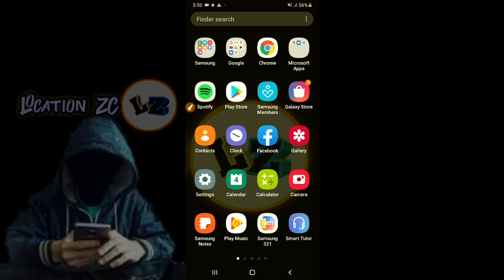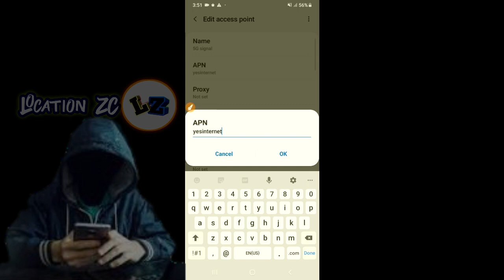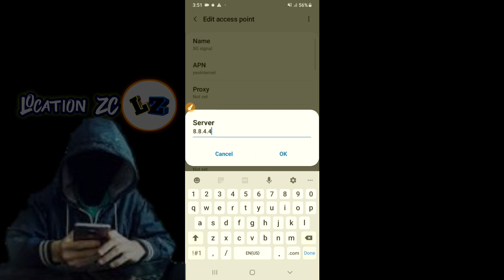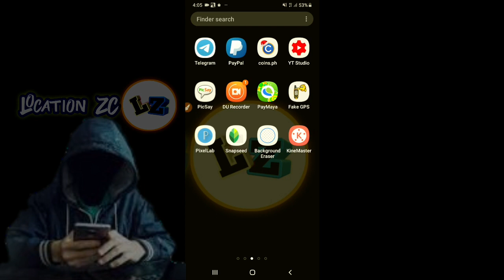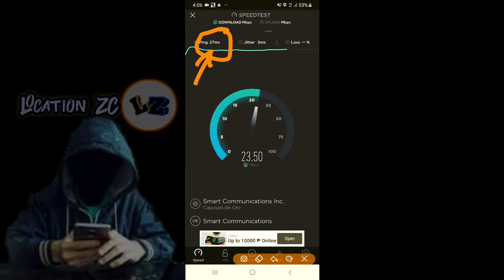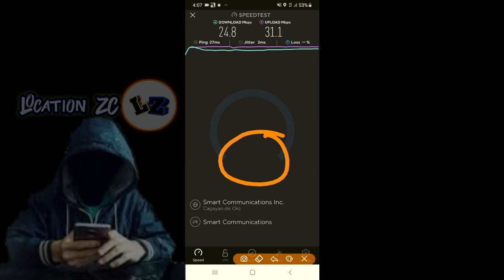New 5G Apn : mobile legends Low Ping | Pinaka Malakas na Apn sa Download at upload nandito na 2021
Low ping apn for mobile legends and can give you a high speed download speed and a high speed upload speed with proof.. please dont skip or move forward my video so that no error will show..thank you..

Low ping ml
Low ping mobile legends
Mobile legends low ping playing
Solution on high ping while playing
Mobile legends smooth playing.
Ml no lag
No lag on playing